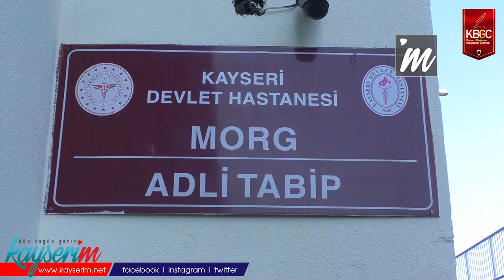Kuyumcu Baba ve Oğulları Hakim Karşısında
KAYSERİ,(BGC)-Kayseri'de işlettiği kuyumcu dükkanında dolandırıcılık suçundan gözaltına alınan Namık Kemal S. ile iki oğlu, sağlık kontrolünden geçirilmek üzere Kayseri Devlet Hastanesi'ne getirildi.

İşlettikleri kuyumcu dükkanında 20 kişiyi kâr vaadiyle dolandırdığı belirtilen şüpheliler Namık Kemal S. ile oğulları Emin S. ve Necip Han S., sabahın erken saatlerinde sağlık kontrolünden geçirilmek üzere Kayseri Devlet Hastanesi'nde bulunan Adli Tıp Kurumu Şube Müdürlüğüne getirildi. Şüpheliler, sağlık kontrollerinin ardından polis otolarına bindirilerek hakim karşısına çıkarılmak üzere adliyeye sevk edildi.

NE OLMUŞTU?

Kayseri'nin Melikgazi ilçesine bağlı Cumhuriyet Mahallesi'nde bulunan Kazancılar Çarşısı'ndaki mücevherat dükkanında 20 kişiyi kâr vaat ederek para alan Namık Kemal S. ile oğulları Emin S. ve Necip Han S., kısa bir süre sonra işyerlerini kapatarak ortadan kayboldu. Paralarını veren 20 kişi, polise ihbarda bulundu. Asayiş Şube Müdürlüğü ekipleri Namık Kemal S. ile Necip Han S.'yi kısa sürede yakalarken, firar eden Emin S. de bir süre sonra yakayı ele verdi.